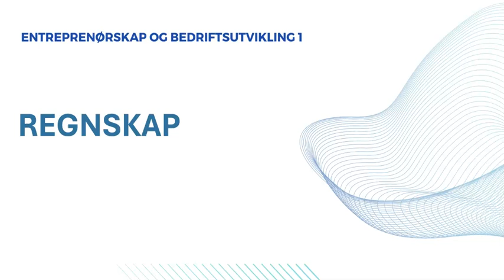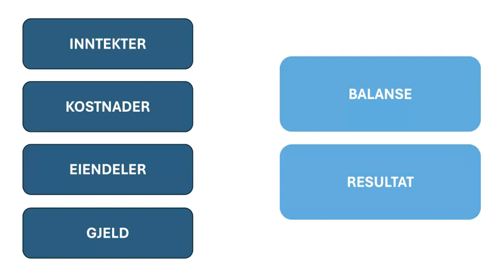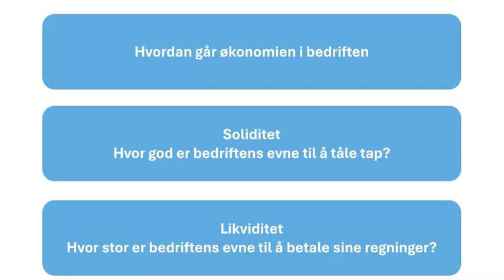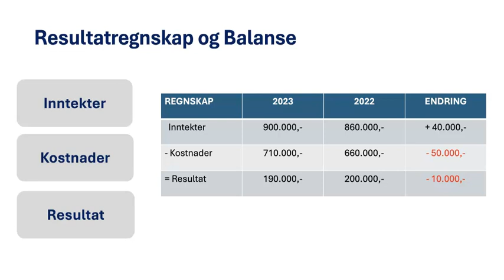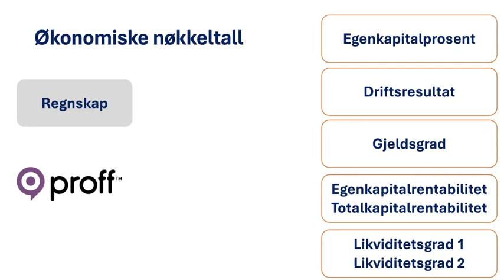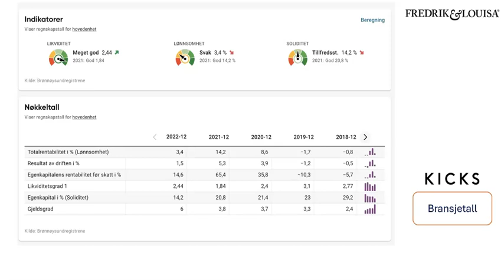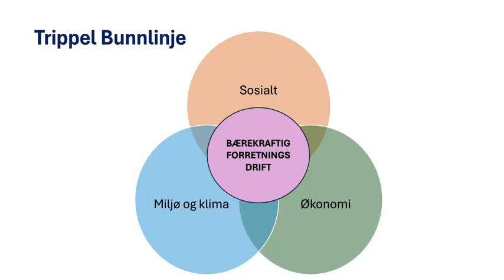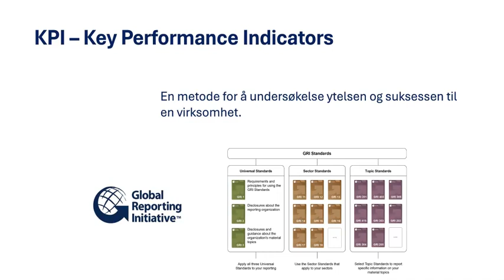Regnskap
Forelesningen er spesielt tilpasset faget entreprenørskap og Bedriftsutvikling 1 i den videregående skolen.